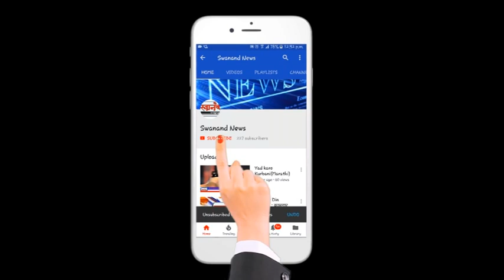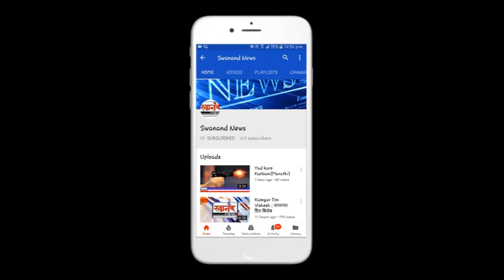पाणी कपाती वरुन नगरसेवकांनी घातला महासभेत गोंधळ !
पाणी कपाती वरुण नगरसेवकांनी घातला महासभेत गोंधळ !

SEND ME STUFF:

Near B.K.No.1416,
Maratha section - 32,
Ulhasnagar - 421004,
Dist. : Thane,
Maharashtra,
India